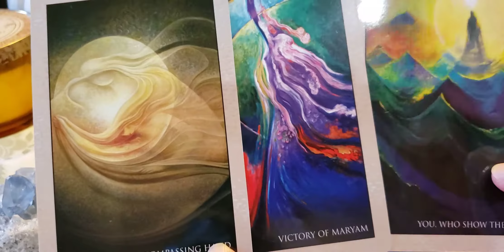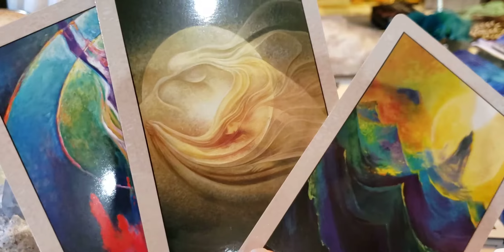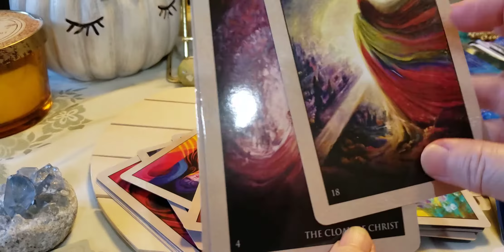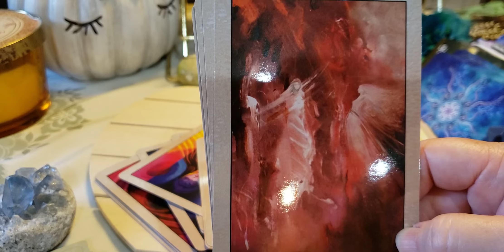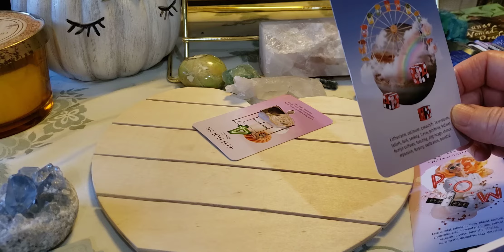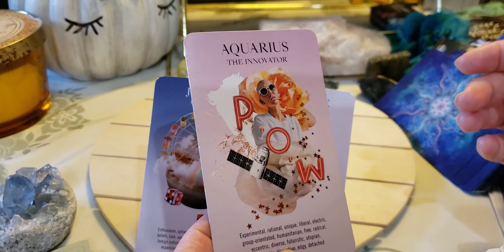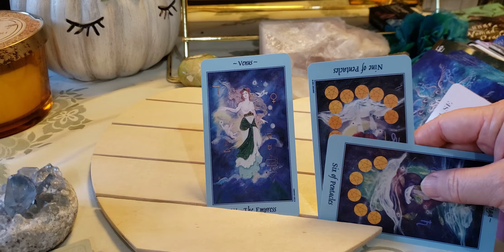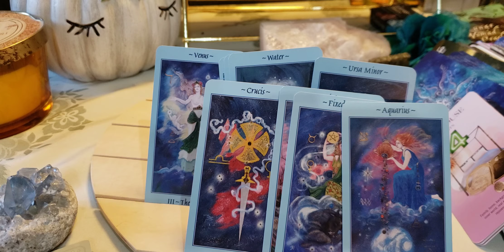April Pisces The invisible cloak to the Emperor's New clothes?